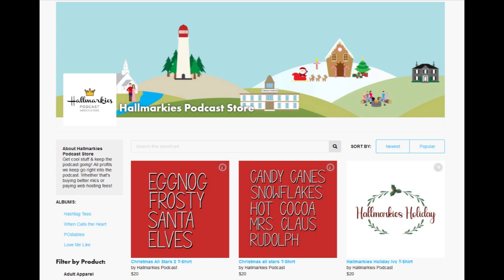Clayton James (Chitty) Interview (Don't Forget I Love You)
Today Rachel got a chance to talk to actor Clayton James (aka Clayton Chitty) about his career and 2 new movies for Hallmark and UPTV